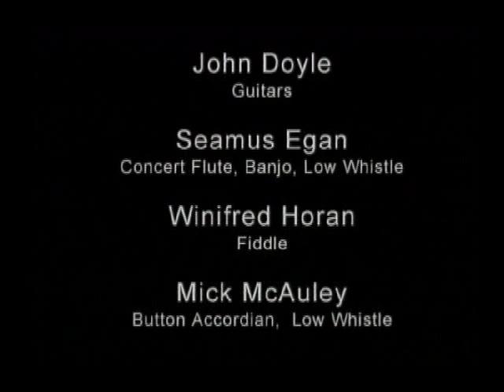John Doyle / Seamus Eagan / Winifred Horan / Mick McAuley